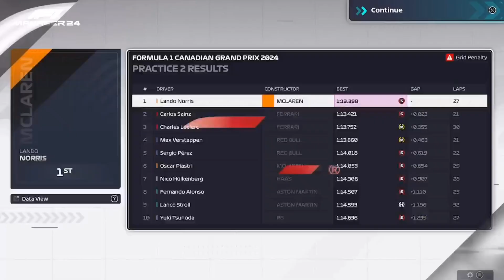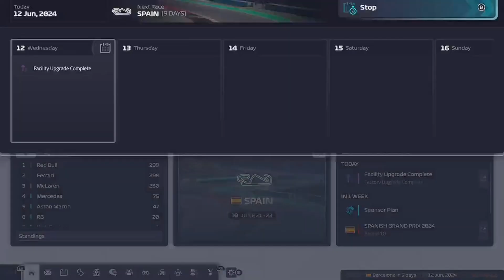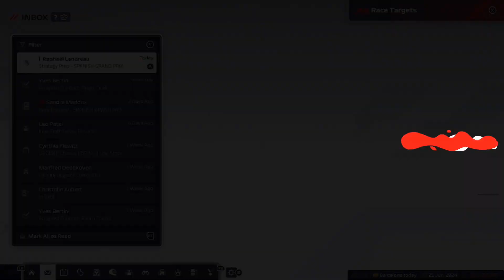OUR SEASON STARTS HERE | Spending 6 million in debt to lose 7.5 kilos F1 manager 24 part 10 canada